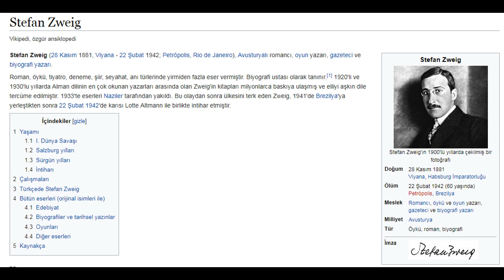Satranç, Stefan Zweig [bize ne anlatıyor]